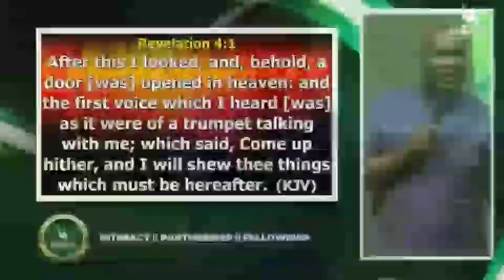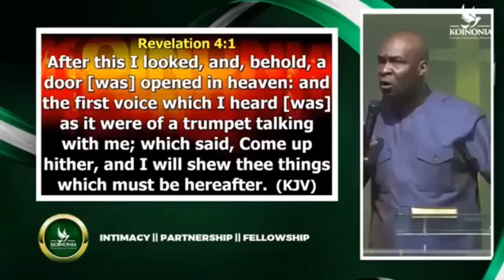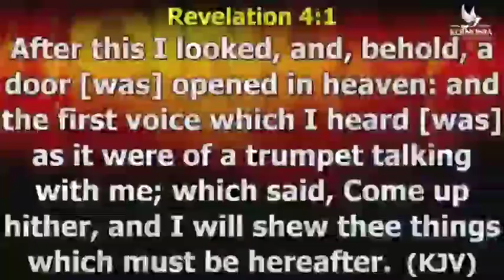REVELATION 4, WE MUST CONTINUE TO GROW EVEN AS MATURE CHRISTIANS, BELIEVERS by Apostle Joshua Selman